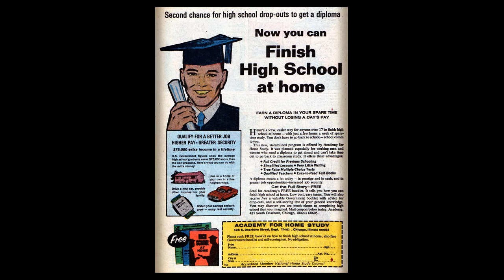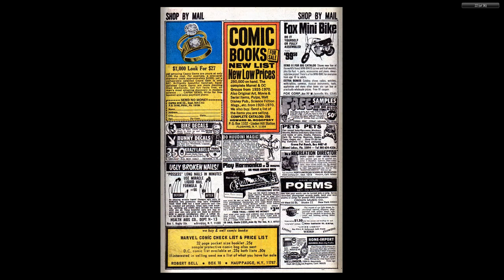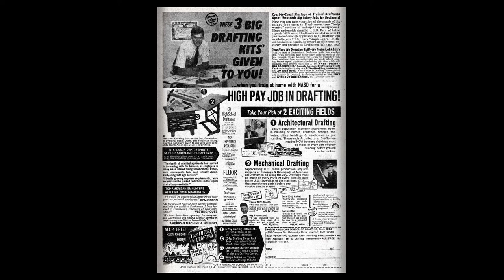197004 Sgt Fury v1 077